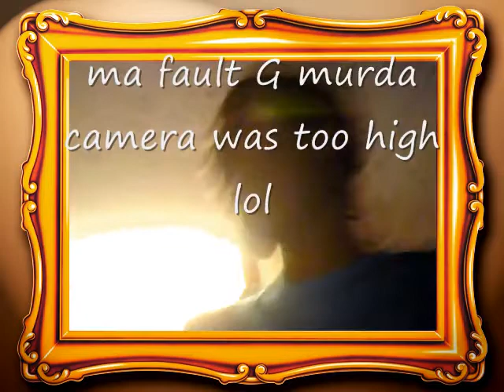C-Eazy documentary lol